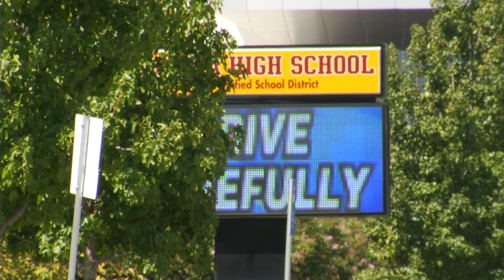Depravado Sexual en Arcadia Socorro Cruz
Un hombre descrito como asiatico de 16 a 20 anios de edad aterroriza a la comunidad. Recomiendan a mujeres no caminar solas y estar alertas